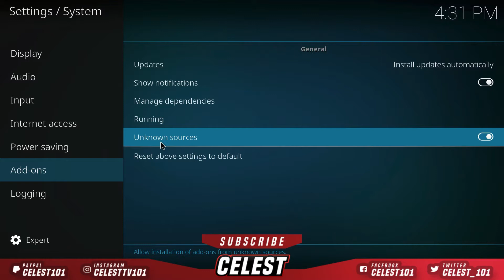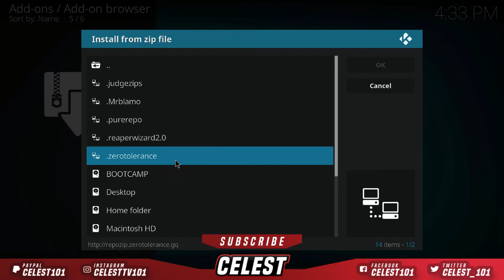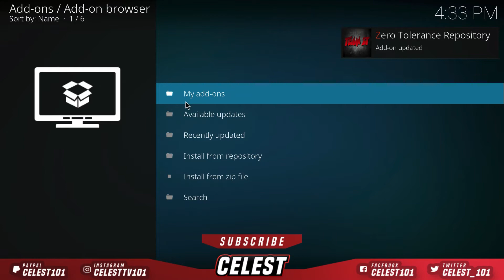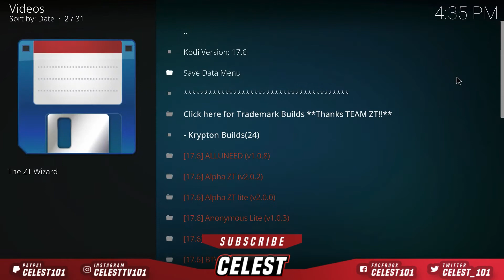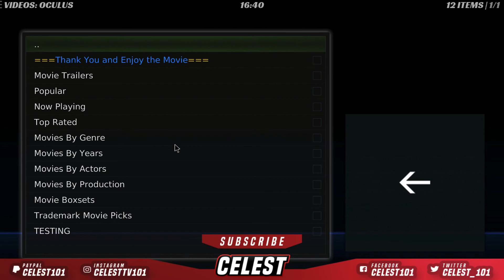HOW TO INSTALL BEST BUILD FOR APRIL KODI 17.6 | XBOX ONE | FIRE STICK |2018!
Hiya guys, Celest here! This tutorial will show you how to install kodi 17.6 builds for amazon firestick and nvidia shield tv & many more with this kodi build install  & setup build guide with the best Kodi add-ons April 2018 to watch new movies tv shows live tv and sports plus this best 2018 kodi 17.6 build will work on any Kodi device including Android devices like the Nvidia Shield TV also all models of Amazon Firestick Fire TV Windows. tomb raider kodi build.
Blue Yeti USB Mic (Blackout)
Apple iMac 27 "(2017) 5K i5 3.4 Ghz
MacBook Pro with Retina Display 13-inch
Acer Predator monitor
Philips led strips
Elgato Game Capture HD(1080p)
Amazon Fire Stick

ARE YOU USING TUBEBUDDY? IF NOT WHY NOT? IMPROVE YOUR OWN YOUTUBE CHANNEL.

Thank you for the support!Copyright Disclaimer Under Section 107 of the Copyright Act 1976, allowance is made for "fair use" for purposes such as criticism, comment, news reporting, teaching, scholarship, and research. I f you do anything from my video, that is your own free will.